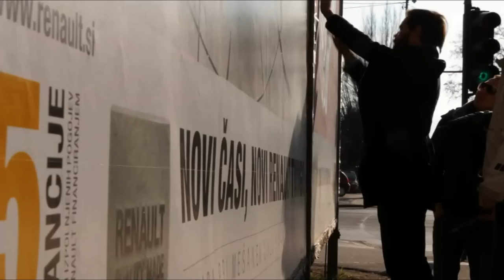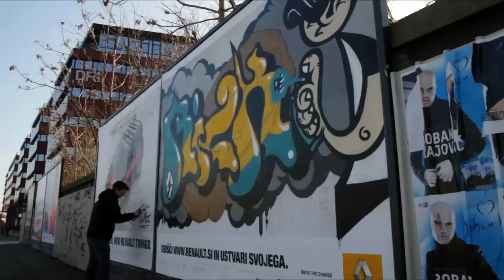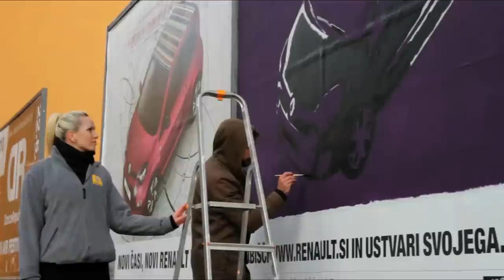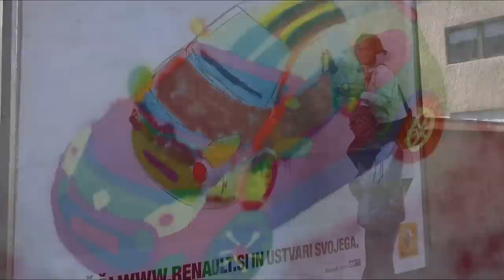Twingo ulična umetnost 2/2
Umetniki: The Miha Artnak / Matej Koren / Miha Kosmač / Renata Bedene / Petja Montanez

Naročnik: Renault Nissan Slovenija
Agencija: Publicis
Medijska agencija: OMD
Predstavnik naročnika: Nina Obradović
Vodja projekta v agenciji:
Janja Poglajen, Jernej Lipar, Helena Škof
Kreativni direktor: Miha Bevc
Tekstopisec: Urša Klajder
Art direktor: Petja Montanez

Ekipa IMM rešitve
Pro/rež: Vlado Torov
Aljaž Andrejaš, Janko Čretnik, Denis Vengust